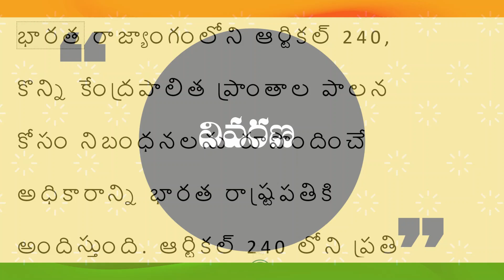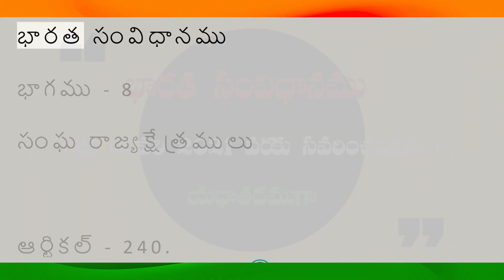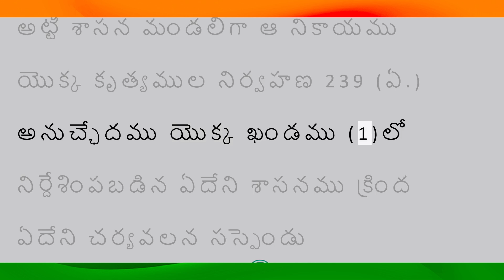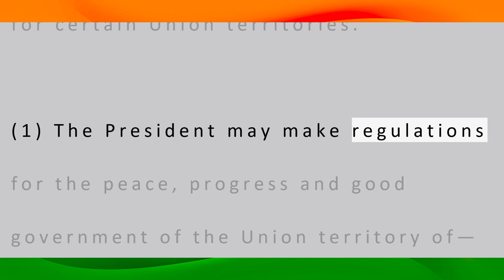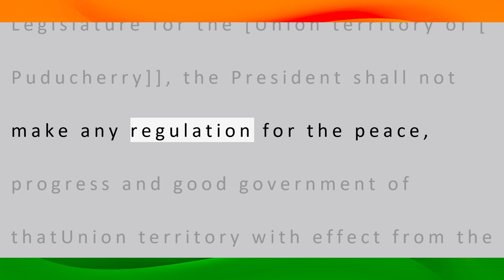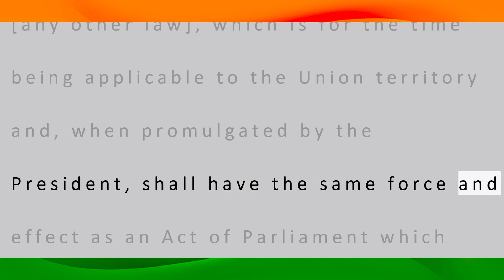భారత రాజ్యాంగం | Article-240 | వివరణతో| ప్రతిరోజు ఒక ఆర్టికల్ విందాం, మరియు షేర్ చేద్దాం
ఆర్టికల్  - 240.
 కొన్ని సంఘ రాజ్య క్షేత్రముల కొరకు వినియమములను చేయుటకు రాష్ట్రపతికి గల అధికారము.

(1) రాష్ట్రపతి, ఈ క్రింది సంఘ రాజ్యక్షేత్రముల శాంతి, ప్రగతి మరియు సుపరిపాలన కొరకు వినియమములను చేయవచ్చును-

 (ఎ.) అండమాను మరియు నికోబారు దీవులు;

 [(బి) లక్షద్వీప్;]

 (సి) దాద్రా మరియు నగర్ హవేలి మరియు డామన్ మరియు డయ్యు;

 (ఇ) పుదుచ్ఛేరి;

 [అయితే 239 (ఏ.) అనుచ్ఛేదము క్రింద, [పుదుచ్ఛేరి] సంఘరాజ్యక్షేత్రము] కొరకు ఏదేని నికాయము శాసనమండలిగా వ్యవహరించుటకుగాను ఏర్పాటు చేయబడినప్పుడు, ఆ శాసనమండలి యొక్క మొదటి సమావేశమునకు నియతపరచబడిన తేదీ నుండి ఆ సంఘ రాజ్యక్షేత్రము యొక్క శాంతి, ప్రగతి మరియు సుపరిపాలన కొరకు రాష్ట్రపతి ఎట్టి వినియమము చేయరాదు:

 [అంతేగాక పుదుచ్చేరి, సంఘ రాజ్యక్షేత్రము కొరకై శాసన మండలిగా కృత్యములను నిర్వహించుచున్న నికాయము విఘటితమైనపుడెల్లను, లేక అట్టి శాసన మండలిగా ఆ నికాయము యొక్క కృత్యముల నిర్వహణ 239 (ఏ.) అనుచ్ఛేదము యొక్క ఖండము (1)లో నిర్దేశింపబడిన ఏదేని శాసనము క్రింద ఏదేని చర్యవలన సస్పెండు చేయబడియున్నప్పుడెల్లను, రాష్ట్రపతి, అట్టి విఘటన లేక సస్పెన్షను ( తాత్కాలిక నిలుపుదల) కాలావధిలో ఆ సంఘరాజ్యక్షేత్రము యొక్క శాంతి, ప్రగతి మరియు సుపరిపాలన కొరకై వినియములను చేయవచ్చును.]

 (2) అట్లు చేయబడిన ఏదేని వినియము, పార్లమెంటుచే చేయబడిన ఏదేని చట్టమును, లేక సంఘరాజ్యక్షేత్రమునకు తత్సమయమున వర్తించు (ఏదేని ఇతర శాసనమును] రద్దు చేయవచ్చును, లేక సవరించవచ్చును; మరియు రాష్ట్రపతిచే ప్రఖ్యాపన చేయబడినప్పుడు ఆ రాజ్య క్షేత్రమునకు వర్తించెడి పార్లమెంటు యొక్క చట్టమునకు గల ప్రాబల్య ప్రభావములనే ఆ వినియము కలిగియుండును.

భారత సంవిధానము
భాగము - 8
సంఘ రాజ్యక్షేత్రములు

PART VIII
THE UNION TERRITORIES

ARTICLE 240.
Power of President to make regulations for certain Union territories.

(1) The President may make regulations for the peace, progress and good government of the Union territory of—

(a) the Andaman and Nicobar Islands;

[(b) Lakshadweep;]

[(e)[Puducherry ];]

[Provided that when any body is created under article 239A to function as a Legislature for the [Union territory of [Puducherry]], the President shall not make any regulation for the peace, progress and good government of thatUnion territory with effect from the date appointed for the first meeting of the Legislature:]

Provided further that whenever the body functioning as a Legislature for the Union territory of  [Puducherry] is dissolved, or the functioning of that body as such Legislature remainssuspended on account of any action taken under any such law as is referred to in clause (1) of article 239 (A), the President may, during the period of such dissolution or suspension, make regulations for the peace, progress and good government of that Union territory.

(2) Any regulation so made may repeal or amend any Act made by Parliament or [any other law], which is for the time being applicable to the Union territory and, when promulgated by the President, shall have the same force and effect as an Act of Parliament which applies to that territory.

CONSTITUTION TV
Presented
BY
SREEDHAR.G

TELUGU
BY
M. SAILAJA

and
Credits to
G. KODANDA PANI
G. SAKETH
G. VIKYATH